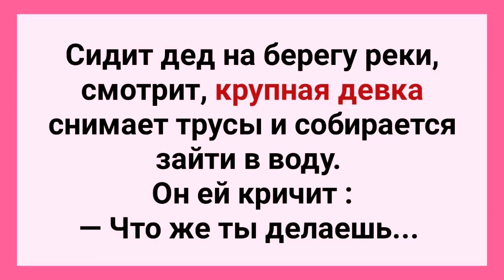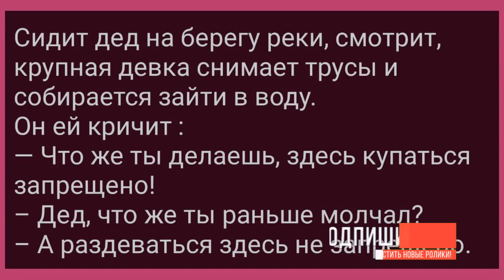Дед Подглядывает За Крупной Девкой! Подборка Веселых Жизненных анекдотов! Юмор!